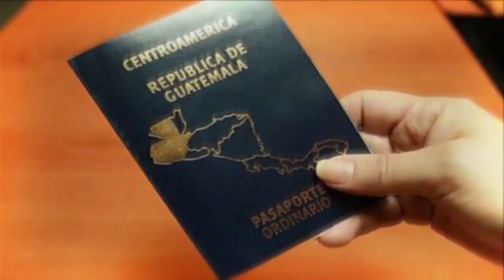Prevención del Delito de PNC comparten con vecinos de la zona 21 promoviendo acercamiento policial